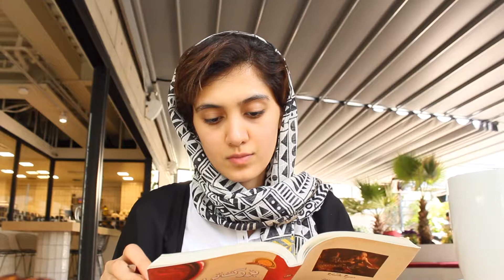Solo Date | خلوت با خودم | ریکاوری و سلامتی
اگه درگیر رژیم های غذایی و سلامتی و ریکاوری هستی حتماااااا این ویدیو رو تا ته ببین :)

نظر و انتقاد و پیشنهاد و هرررررر چی بود برام کامنت کنید حتمااااا جواب میدم ^^

Nelvian by Indigo
We Are The Rain by Aakash Gandhi

1. با اکانت خودتون وارد شید .
2. عكس پروفايل بذارید .
3. يك كامنت انگليسى معنی دار برام بذارید .

حتما به اینستام سر بزنید اونجا کلی خبرااا هست 😎💕

ماچچچچچ به کله‌ی تک تکتون مراقب خودتون باشید 💕✨